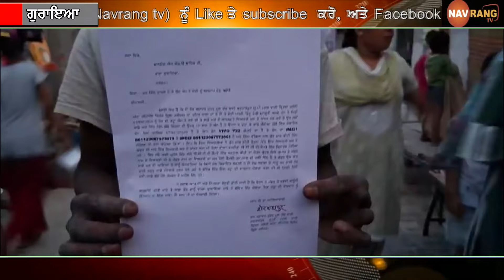ਘਰ ਵਿੱਚੋਂ ਬੱਚੇ ਨਾਲ ਮਾਰਕੱੁਟ ਕਰਕੇ 2 ਨੌਜ਼ਵਾਨ ਮੋਬਾਇਲ ਖੋਹ ਕੇ ਹੋਏ ਫਰਾਰ